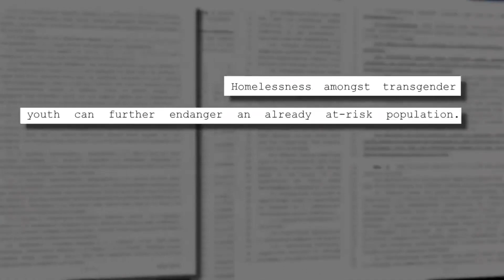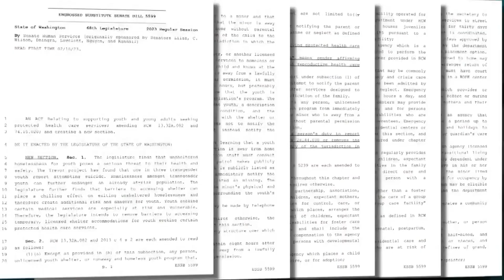Bill SB 5599 Washington State Runaways can flee to HOST homes State NOT required to tell parent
⚖️Bill SB 5599 - In Washington State Kids can runaway to HOST homes and the State is NOT required to notify the Parent